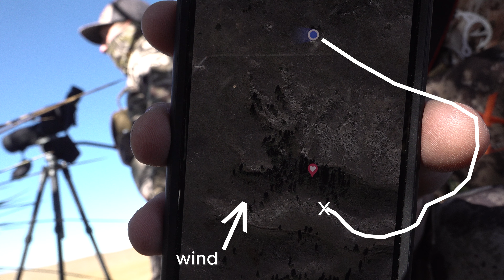BOWHUNTING BEDDED MULE DEER ON NEBRASKA PUBLIC LAND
We drove to Nebraska public land to bow hunt mule deer and whitetail bucks on the ground. In this video we spot and stalk bowhunt bedded mule deer bucks on Nebraska public land. That evening we spot and stalk hunted whitetails on the ground in Nebraska public land river bottoms. Bow hunting bedded mule deer is something new to us and was especially hard on public land but we learned a lot and had tons of fun running around public land with bows. We do a lot of bowhunting in Michigan in the timber with tree stands not saddles and the open country hunting is a refreshing change of pace with actually being able to see the bucks you are hunting. We hope you like this video and look forward to our newest season of videos coming out during this coming hunting season.